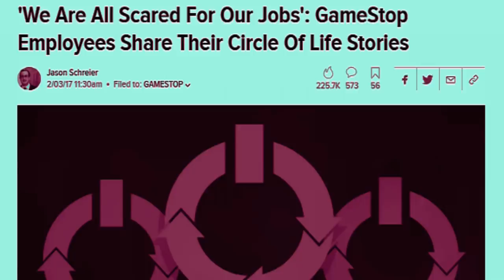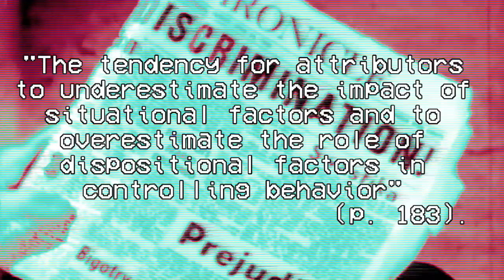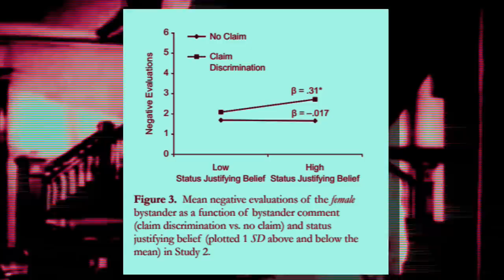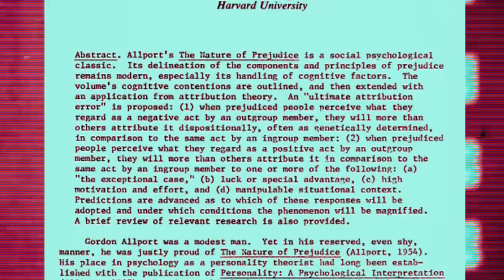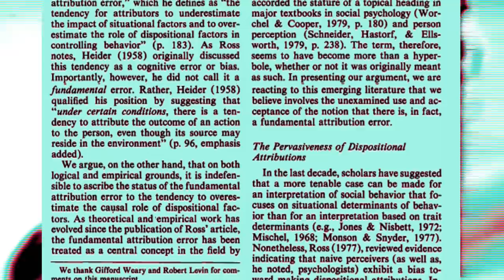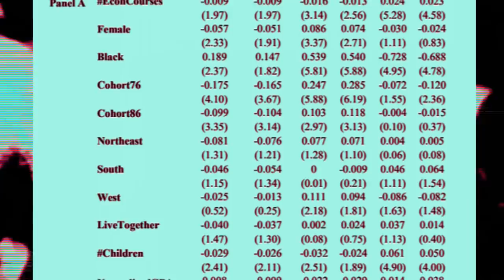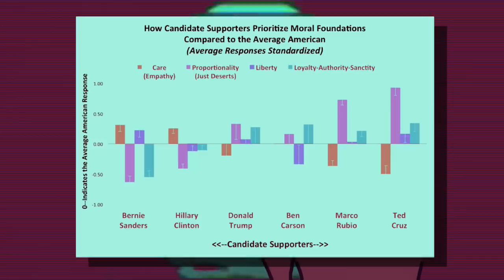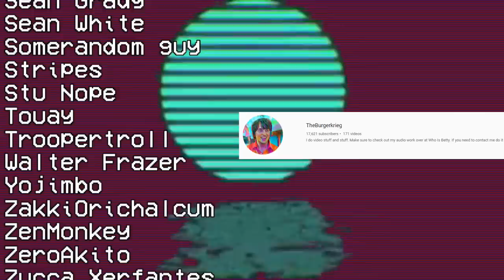Fundamental Attribution Error & Contagious Incoherent Screeching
As a special New Years surprise, two videos went viral featuring people screeching incoherently over perceived slights in stores. Both of the enraged parties seemed irate over little to nothing but were equally convinced of the villainy of others. In this video, I provide some information on the theory of fundamental attribution error, which posits that we tend to think the failures of others are due to their nature, while the failures of ourselves are situational. Could this seemingly contagious outrage be a product of the fundamental attribution error?